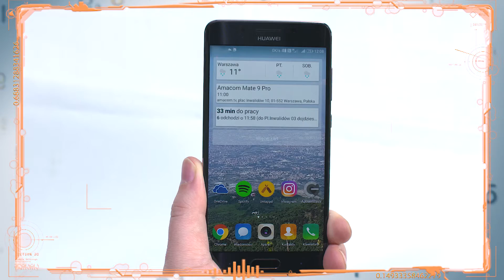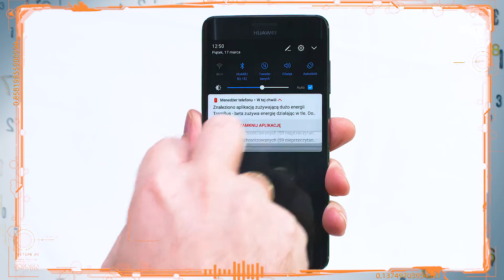BLOG ORANGE - Testujemy Huawei Mate 9 Pro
Jeśli P10 to flagowiec Huaweia, model Mate 9 Pro należałoby nazwać „nadflagowcem”. Ten sam piekielnie szybki procesor, ponadczasowa bryła z aluminium delikatnie zagiętymi bokami ekranu, wielki 5,5-calowy ekran 2K z krystalicznymi kolorami, no i – last, but not least – świetne możliwości fotograficzne podwójnego aparatu stworzonego we współpracy z firmą Leica. To telefon, który ciężko przegapić na półce.

polub nas!